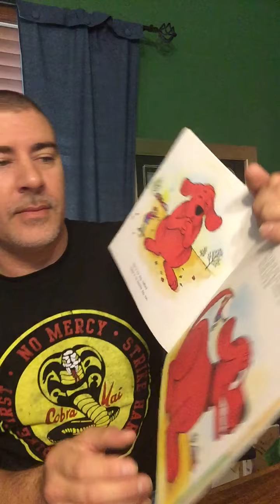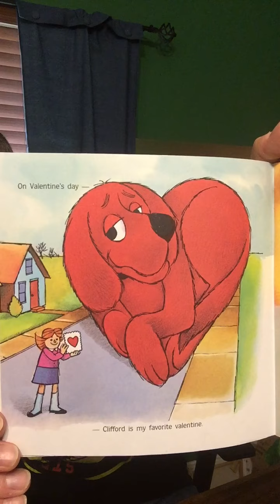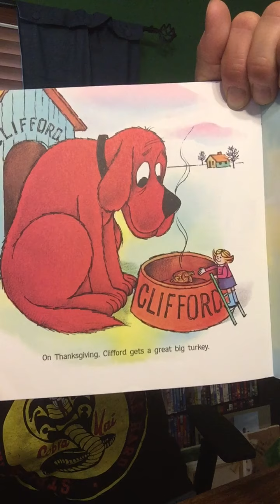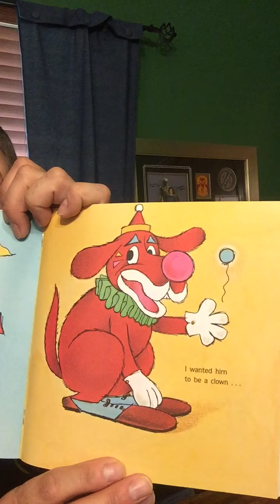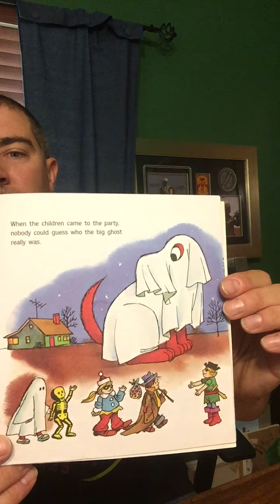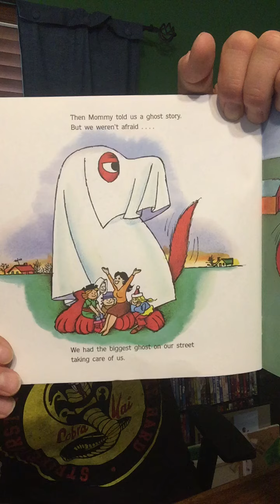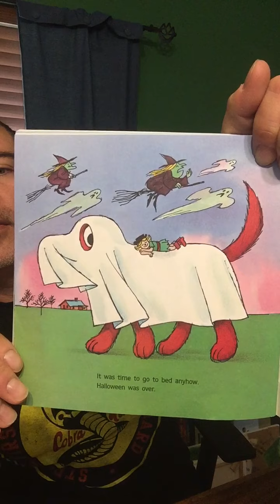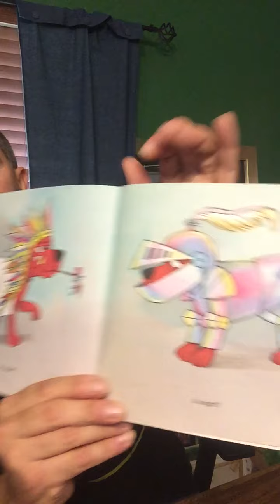229 - Clifford's Halloween story